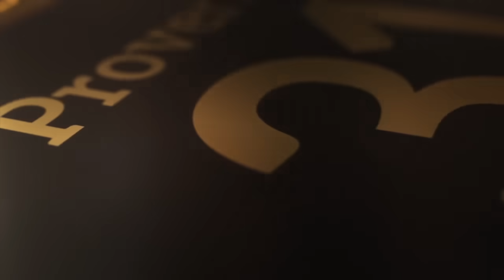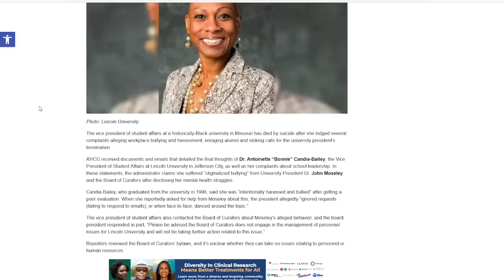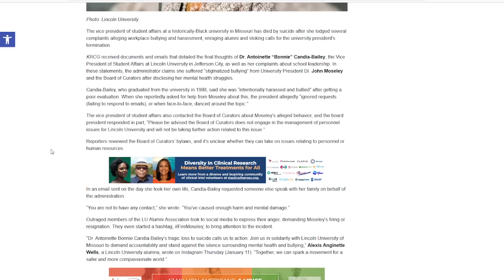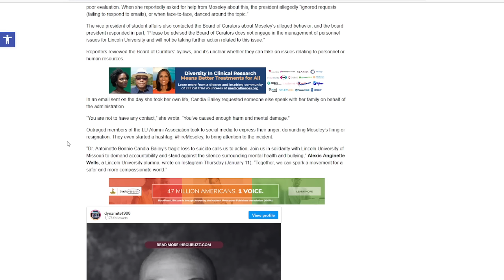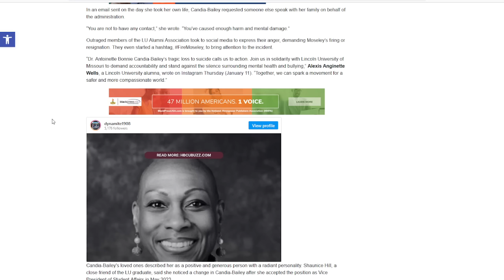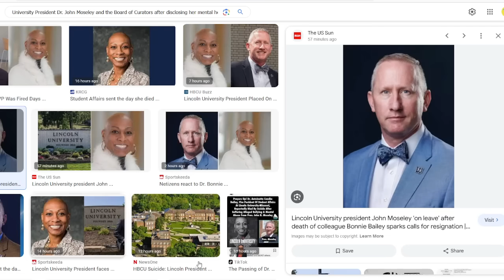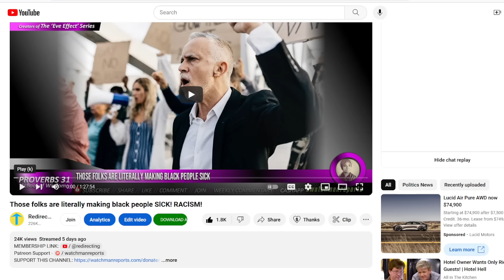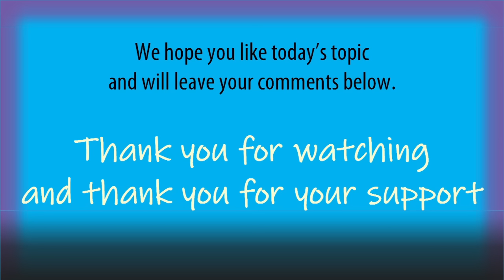Black University VP takes 0WN Iife - D ead after suffering workplace buIIying